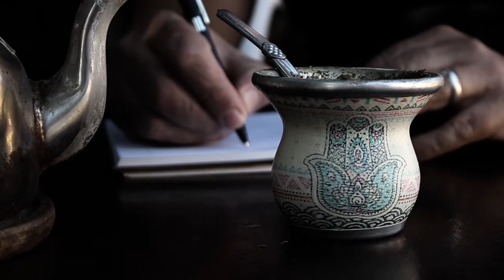"Cuando lloran los techos" | Pisando Pliegos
VIDEO CREADO EN CUARENTENA. Mayo 2020
"Cuando lloran los techos anuncian que nada es para siempre, ni el llanto, ni la risa"
(este corto tiene un poema recitado que enmarca el contexto)

Producción: Pisando Pliegos
Guión y dirección: Jorge Zanzio
Él: Jorge Zanzio
Cámara: Jorge Zanzio
Montaje y edición de sonido: Mercedes Falkenberg
Música original: Pablo Ribot

Descripción:
La sombra de una persona tomando mate se refleja en una pared.
Aparece el título del cortometraje: Cuando lloran los techos.

En primer plano,  hojas verdes, techos de chapa, árboles, un gato caminando sobre los techos. Sombra de rejas sobre una pared.
Un velador con una tenue luz que ilumina una mano.
Dos pies con medias se apoyan sobre un piso de de baldosas.
Una pava llenándose con agua debajo de un grifo y puesta sobre la hornalla de una cocina encendida.
Una rejilla de patio tomada desde su receptáculo deja entrever a alguien en movimiento.
Primer plano de sus pies con medias junto a un par de zapatillas, las levantan.

En primer plano un mate sobre una mesa. Por detrás, dos manos escribiendo sobre hojas de papel blanco de un cuaderno.
Un paneo muestra techos de una ciudad de distintas formas, colores texturas y materiales. Chapas
onduladas, lisas, nuevas, oxidadas...

La mano deja de escribir, se apoya la lapicera sobre el cuaderno.

Ramas de un árbol sin hojas, antenas de TV con un cielo liso y gris de fondo. Rueda de una bicicleta vieja, gotas de lluvia que caen sobre el piso.
Agua goteando desde los techos, por las chapas, por las hendiduras.

La cámara gira en círculo mostrando un cielo totalmente nublado.
Pantalla negra se funde con la imagen de una antena de televisor, sobre ella había un pájaro que se da al vuelo.